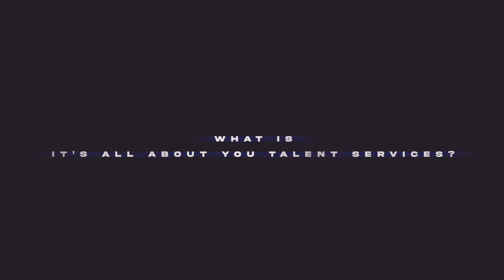Post Production Fundraising 2022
This video was created with the determination of finding various financial backing opportunities. We want to invite YOU! Yes you! Our potential investors! Come on board! We will also be submitting this to crowdfunding opportunities for post production funding.